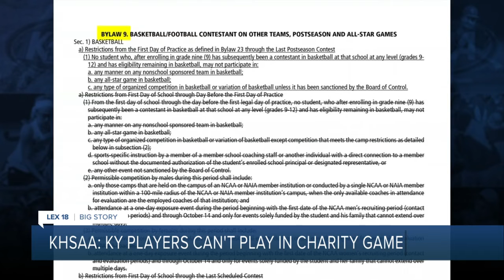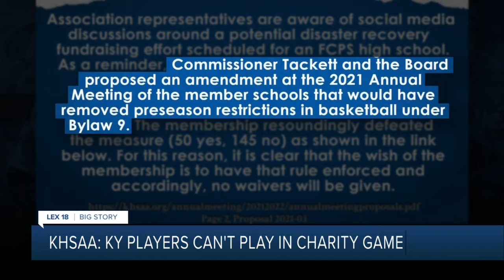KHSAA: Kentucky players can't play in charity game